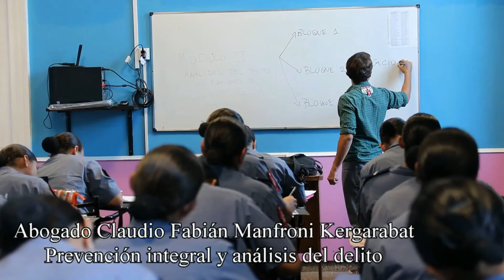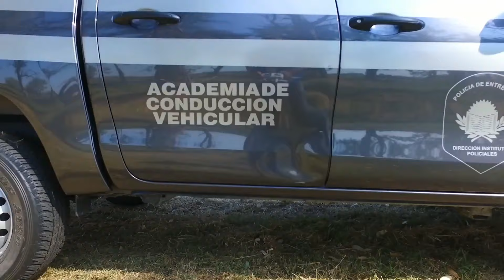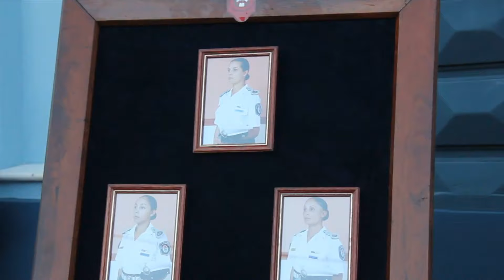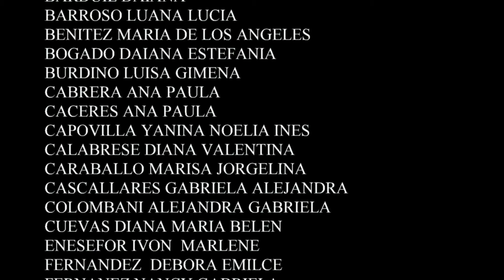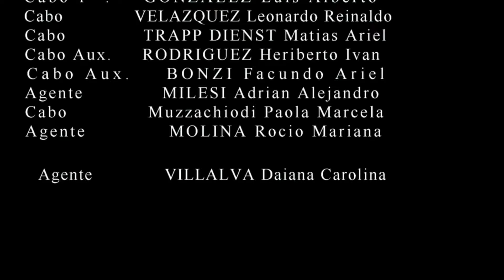VIDEO INSTITUCIONAL. Promo XVII Agentes de policía E.R. Esc. Suboficiales Gral. Francísco Ramirez